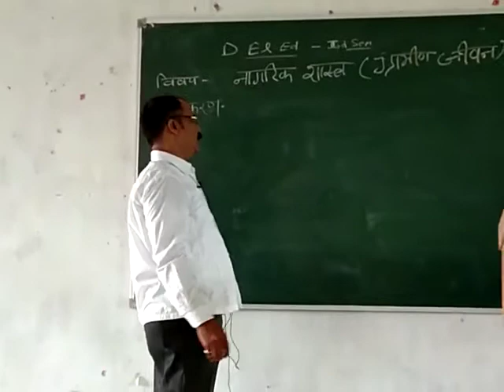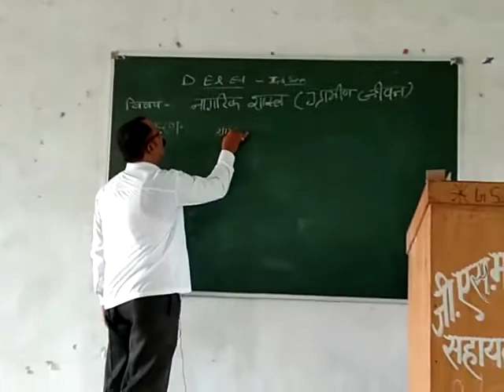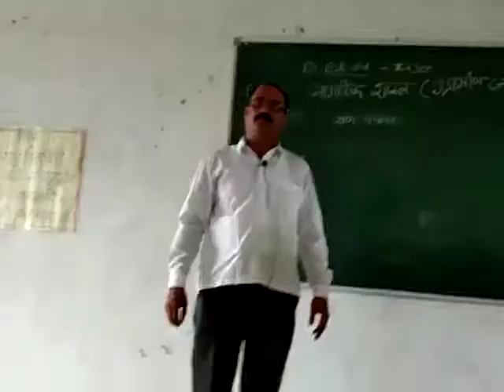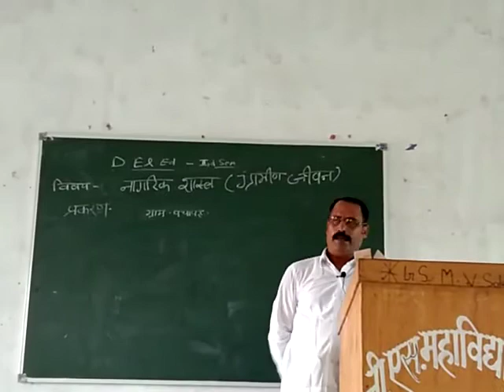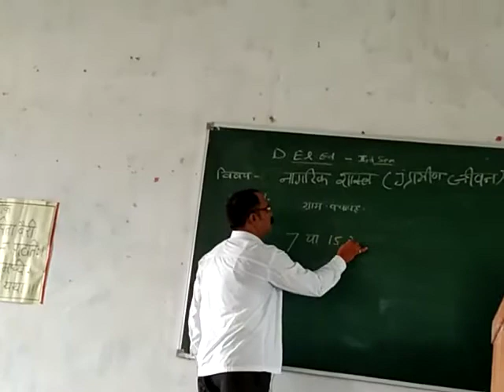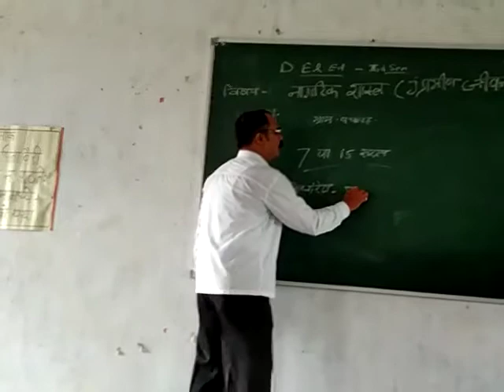D.el.ed. (online social study class)